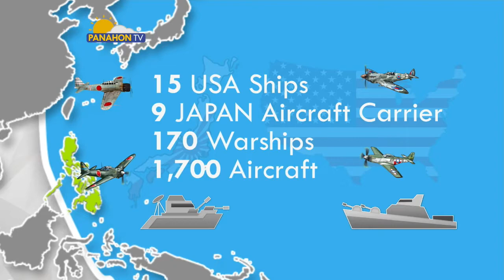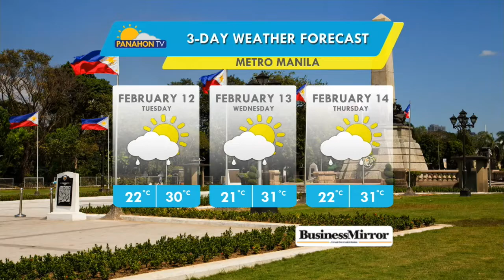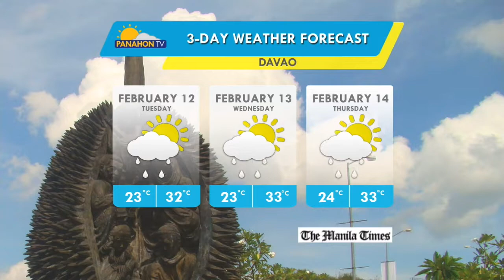Panahon.TV | February 11, 2019, 5:00AM (Part 6)